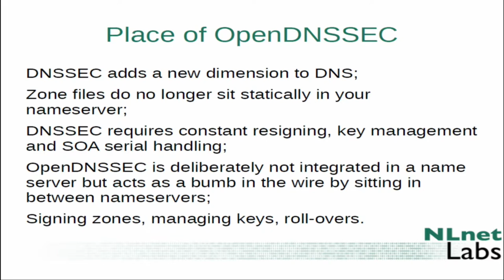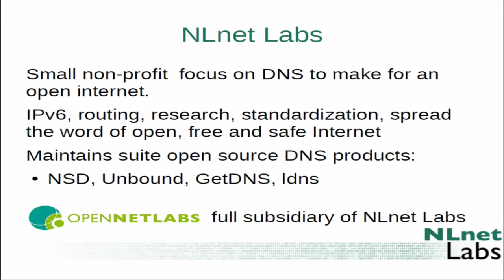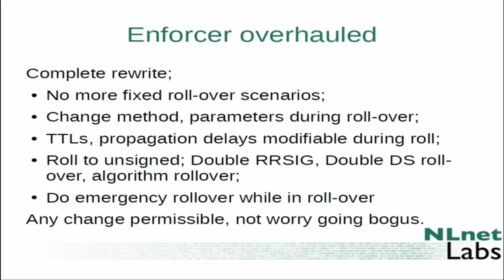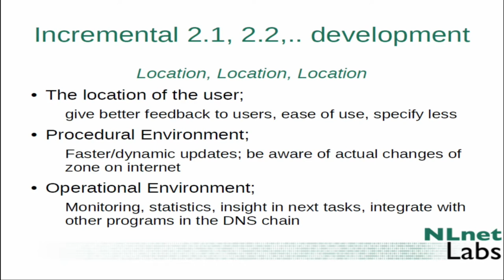Informe sobre el Proyecto OpenDNSSEC Berry Van Halderen (NLNet Labs)